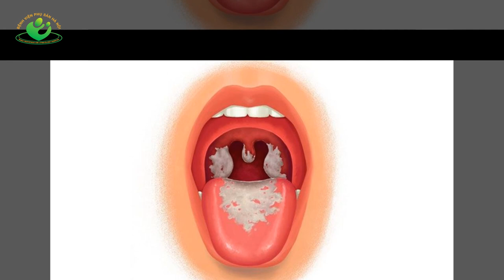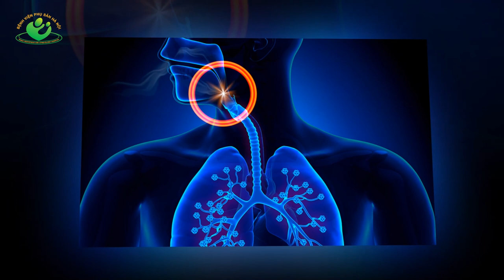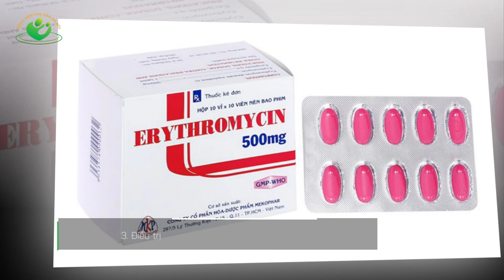Bệnh Bạch hầu và phụ nữ mang thai